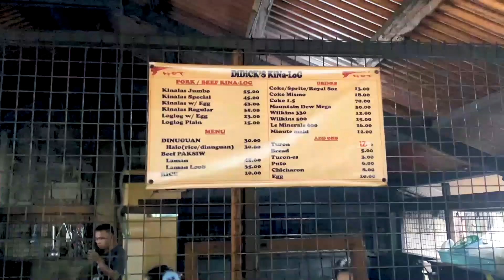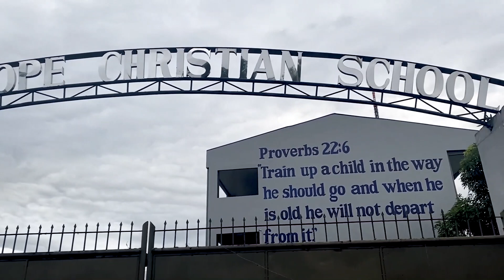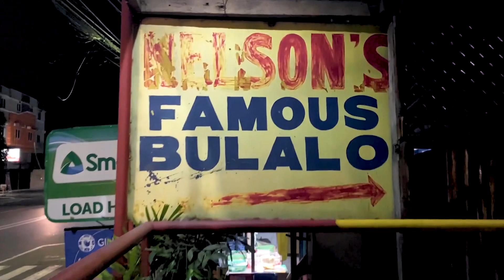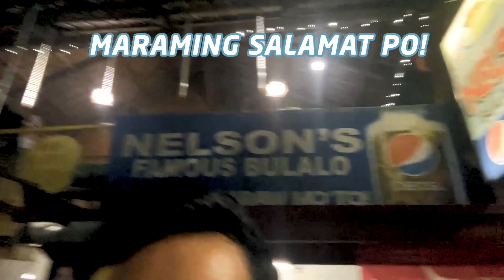BACK AT NAGA CITY WHERE I GREW UP (REVISITING MY CHILDHOOD HOME) | Enchong Dee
Balik Probinsya tour😁 Dadalhin ko kayo sa dati kong High School, OG na mga kainan na hilig namin, Bicol Express, Sinantulan, yung dati naming nag-iisang mall, ang famous Basilica church kung san matatagpuan si Peñafrancia at ang Christmas gift ko kay Lolo James heheheh😅🎁. Bibigyan ko kayo ng Naga City tour sa panahon ng Kapaskuhan. 🙏🏽✨